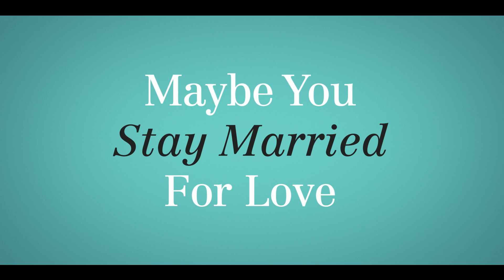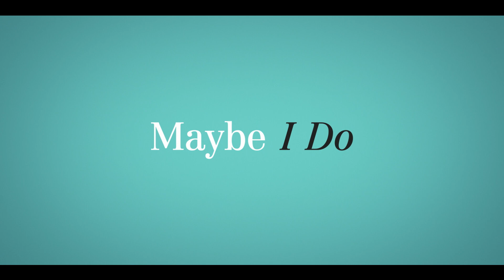Maybe I Do - Official Trailer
Michelle and Allen have reached the point in their relationship to take the next steps toward marriage. Thinking it is a good idea to invite their parents to finally meet, they set a dinner and make it a family affair. To everyone’s surprise, the affair takes on a whole new meaning as the parents already know each other all too well - they’ve been cheating on their spouses for months…with each other!